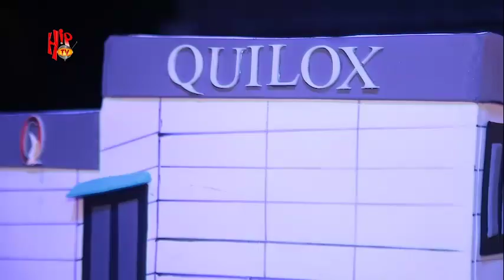POPULAR NIGHTCLUB QUILOX REOPENS FOR THE 10TH SEASON | HIGHLIGHT